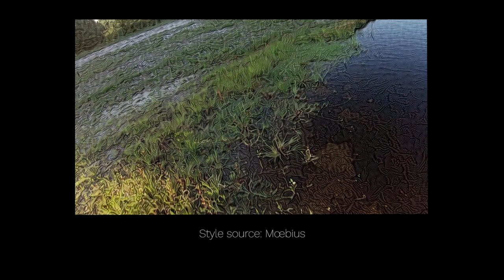Decalcomania | Neural style transfer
Experimenting with neural style transfer and various deep learning algorithms and frameworks. (This video needs to be seen on a decent sized screen for the effect). Most of this video is aided by deep learning in some way or another, even the music. More details after the jump.

Software stack:
- The optical flow was computed with the Flownet2 neural network, using Patrick Wieschollek's Tensorflow implementation in the TensorPack samples
- The slow motion and time remapping was done using the Super SloMo network, using a modified version of Avinash Paliwal's PyTorch implementation My modified version uses external optical flow files.
- Sky masking was done using OpenCV implementation of the flood-fill algorithm.
- The music was generated on JukeDeck except the voice over which I sampled from an old documentary.

Misc:
- The aerial footage was captured in 2704x1520 at 120 fps, on a 5" freestyle quadcopter.

t7-1080p60-CBR30Mbps